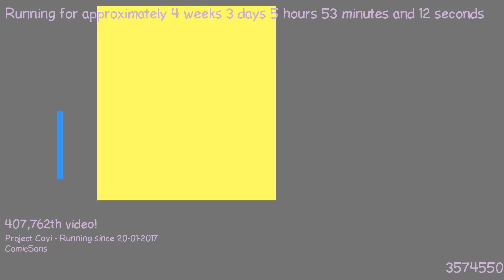1487649441 - Webdriver Cavi - O